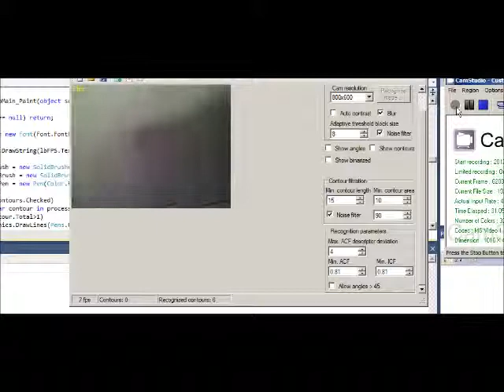test_wi_gu